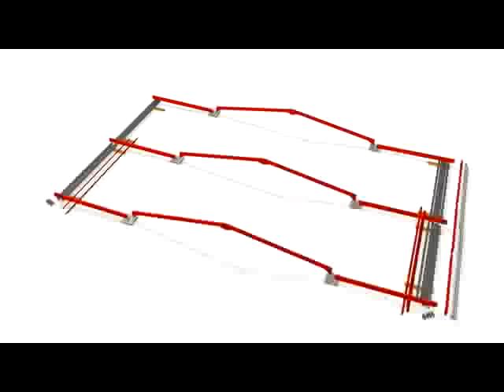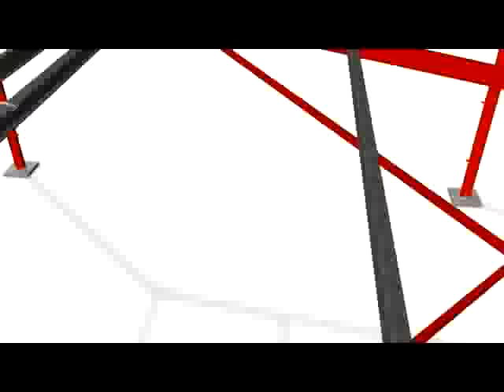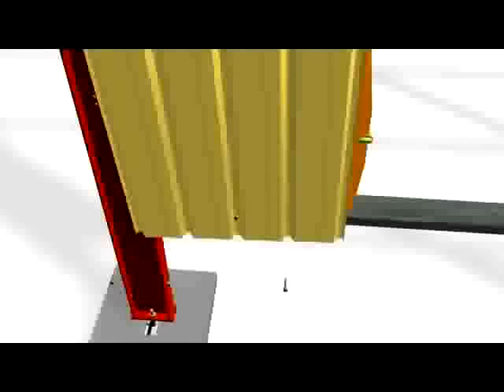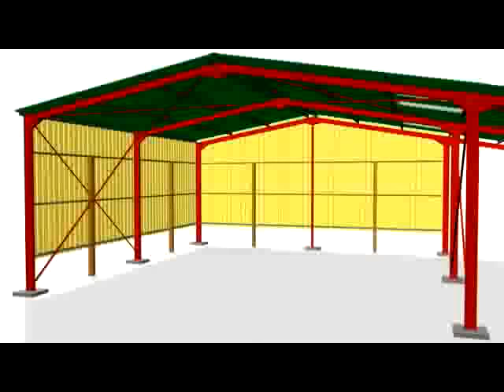Steel Structure Assembly - with Walls and Canopy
Explore premium pre-engineered building kits from SCREB! 🏢

I release about 4 videos each year. Plus, you can discover a plethora of shed and warehouse content on my channel.

If your are looking to make your own 3D videos check out Blender

Reach me out if you need a 3D animation video!